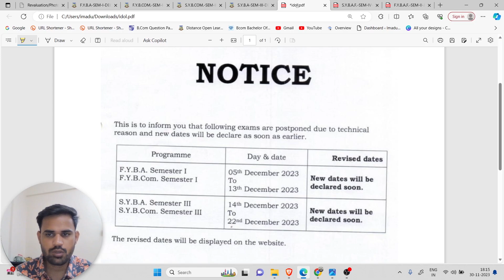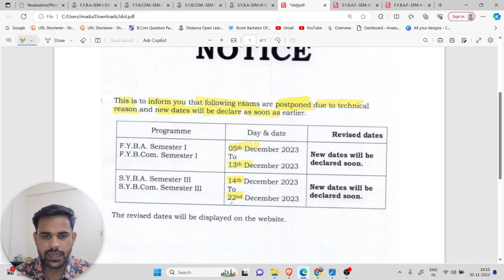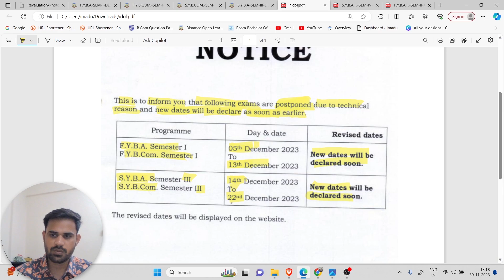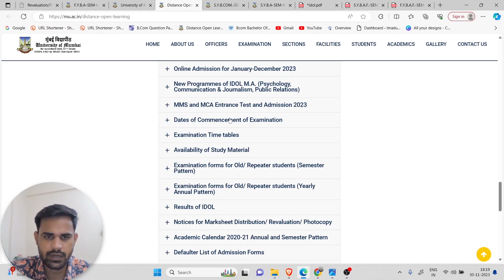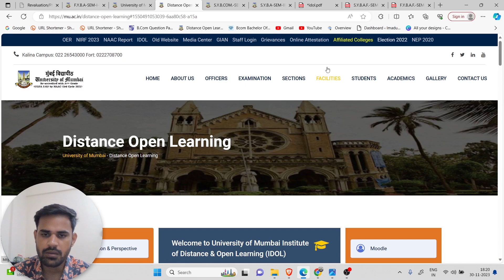IDOL Examinations Postponed 2023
In this video, we have discussed the IDOL University of Mumbai new updates, the IDOL Examination are postponed for July Sessions of various courses [CBCS semester pattern].